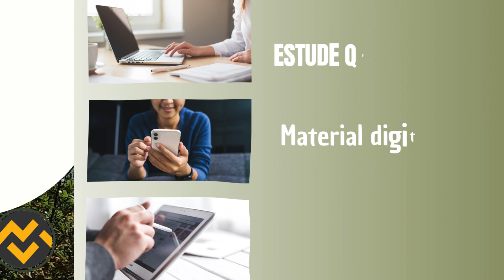Apostila PREFEITURA DE CUIABÁ MT 2024 Auditor Público Interno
➔ Cadastre-se para receber atualizações de todos os concursos 2024. Adquira agora sua apostila para o Concurso da PREFEITURA DE CUIABÁ MT 2024